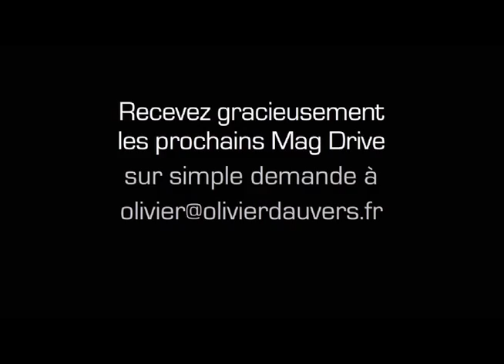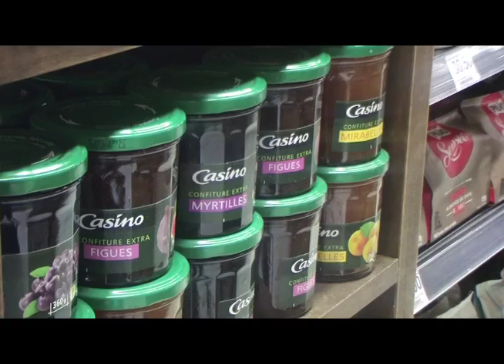Vidéo Grande Conso : le groupe Casino au Brésil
Dans ce pays de plus de 200 millions d'habitants qu'est le Brésil, le groupe français Casino revendique le leadership du commerce. Avec quelles activités et quelles enseignes ? Les réponses en images sur cette vidéo tournée fin mars.